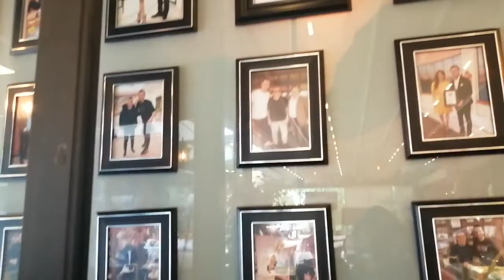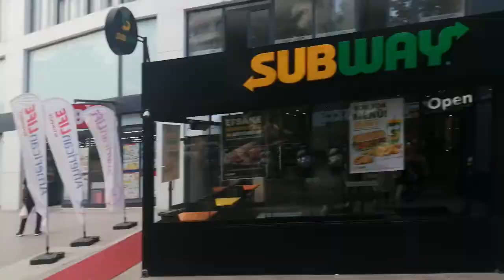Pan Dolce🍧 Gelato & Coffee🍦 beylikdüzü 🇹🇷